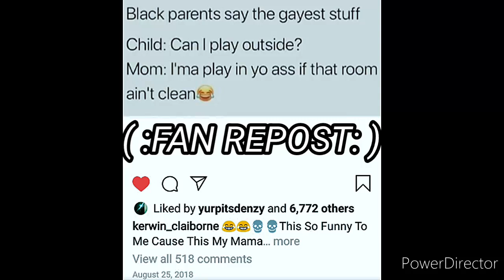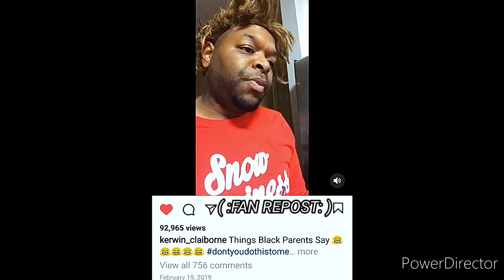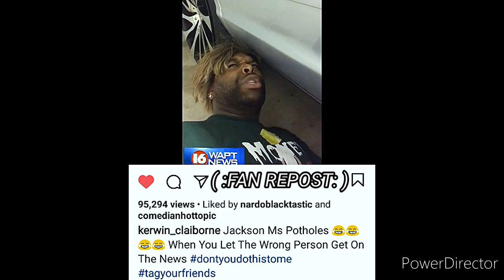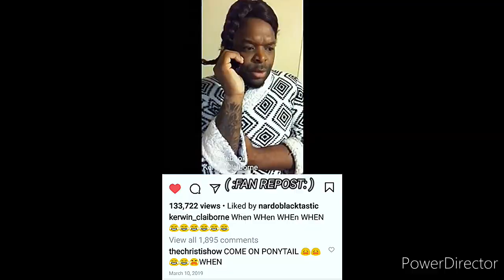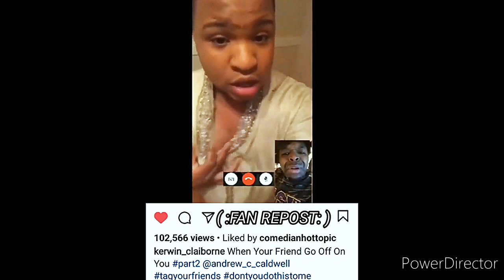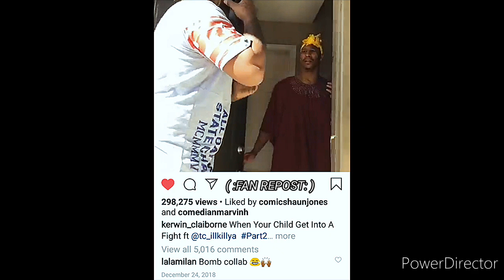Kerwin Claiborne Voiceover skits WE GOING live 🤳🏾WITH yep_im_kajun 👹ON wapt FT. tcillkillya 😭☠️